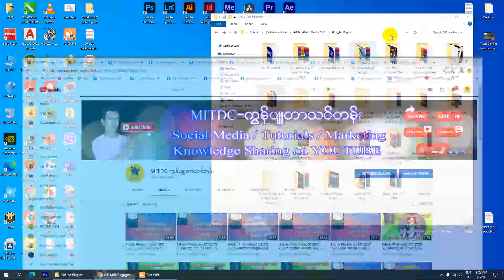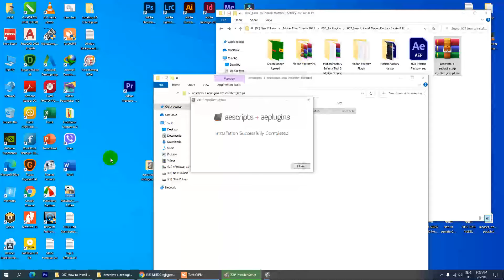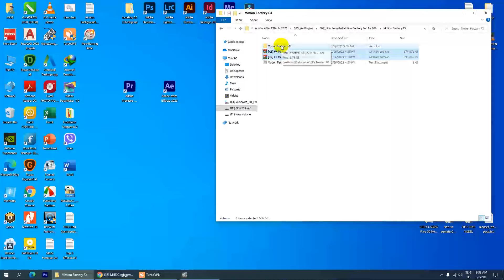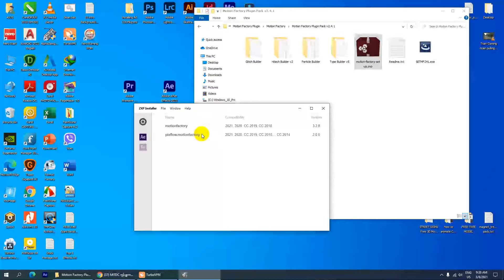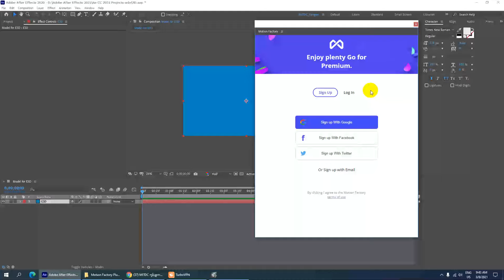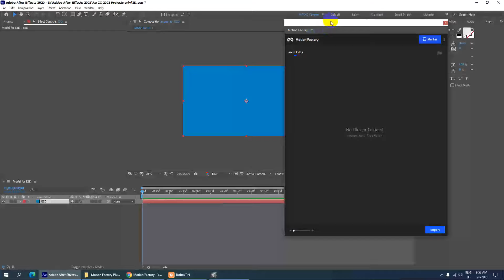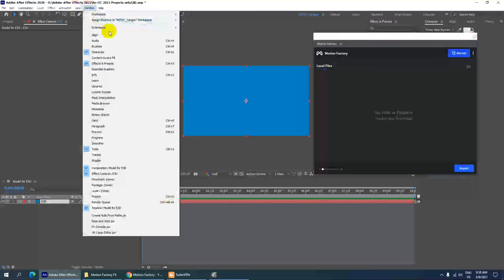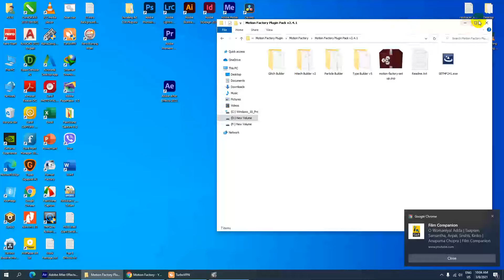Motion Factory Part( I ) အင်စတောလုပ်နည်းအသေးစိတ်အပိုင်း( ၁ ) | Myanmar Lesson | Ko Bo Kyaw Win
ကိုဘိုကျော်ဝင်း
MITDC_YANGON
ရန်ကုန်၊မြန်မာ။